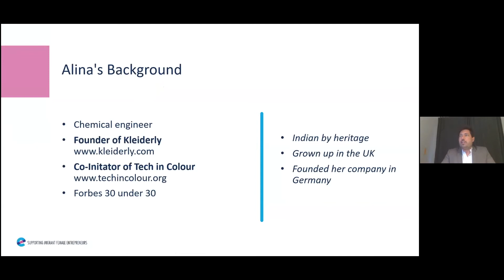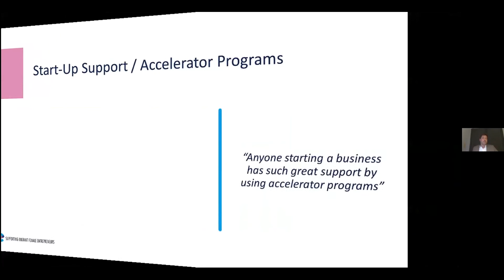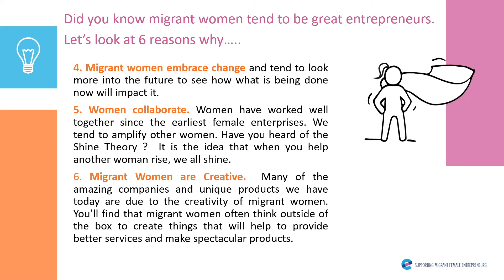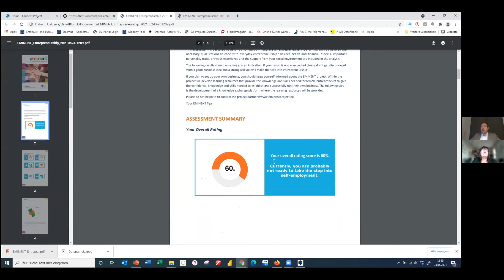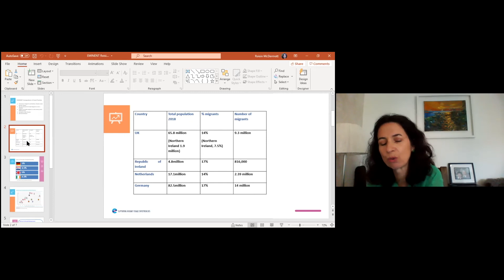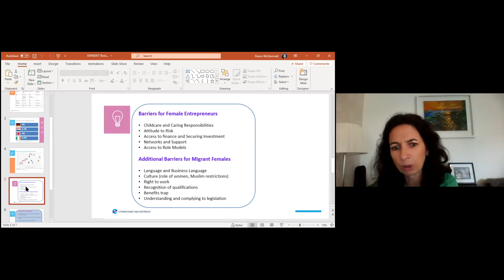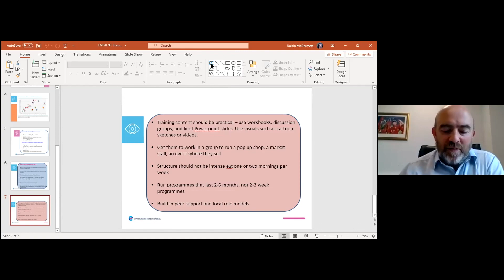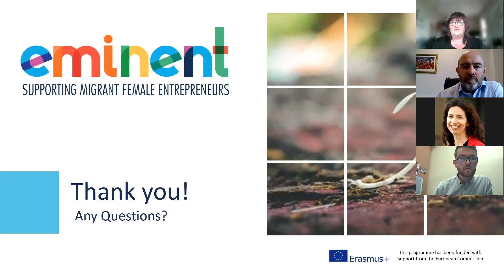EMINENT Project - An International Showcase Event (24th June 2021)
EMINENT is an EU Erasmus+ Project bringing together partners and experts from the United Kingdom, Denmark, Netherlands, Germany and Ireland.

This project aims to facilitate the increase of female migrant entrepreneurs by transforming their access to and the quality of the training they receive from entrepreneurship VET institutions.